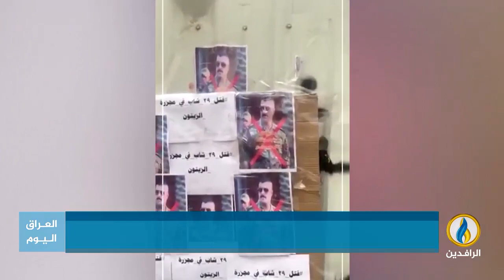مداخلة د.فاطمة العاني بشأن قرار محكمة جنايات ذي قار بالسجن المؤبد للرائد عمر نزار